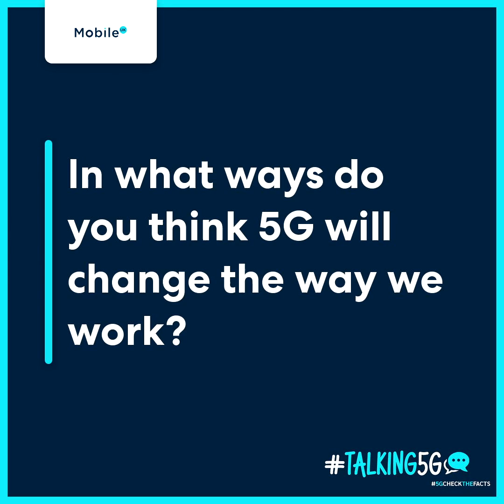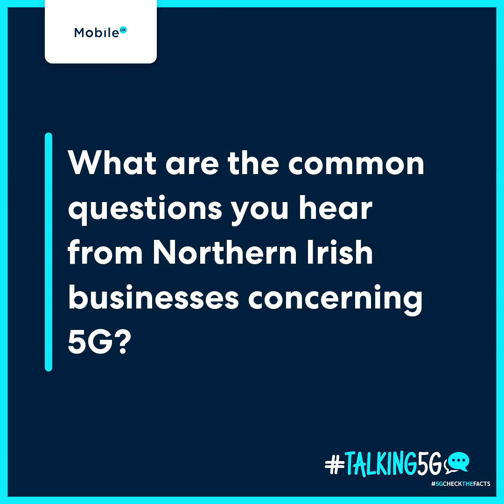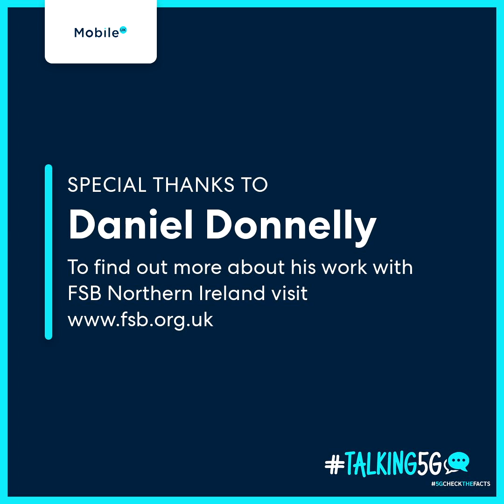Talking5G with Daniel Donnelly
Our latest Talking5G video explores 5G’s impact in Northern Ireland. FSB Northern Ireland’s head of communication Daniel Donnelly joins us to talk us through this.

Daniel explains how 5G will benefit businesses in Northern Ireland and how they can capitalise on the potential of 5G to advance further.

Learn more about Daniel Donnelly and his work at FSB Northern Ireland by visiting their